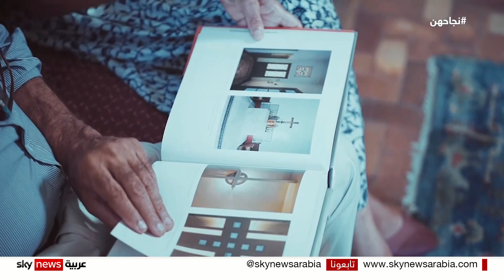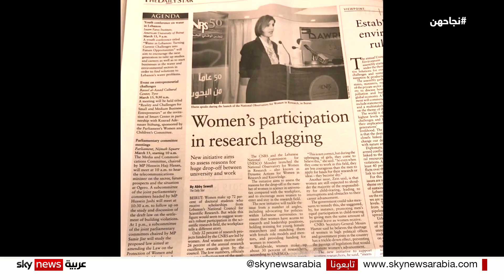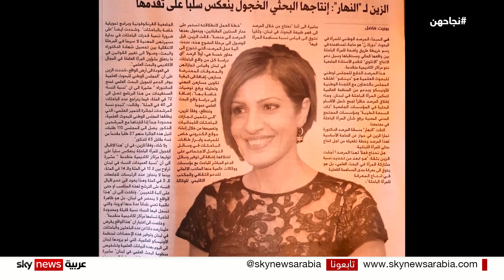مصرية تحمل النسيج من "الحرانية" إلى العالمية.. وسودانيات يستعرضن قضايا مجتمعهن بالموسيقى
مصرية تحمل النسيج من "الحرانية" إلى العالمية.. وسودانيات يستعرضن قضايا مجتمعهن بالموسيقى.. أول امرأة في لبنان على رأس "الوطني للبحوث العلمية".